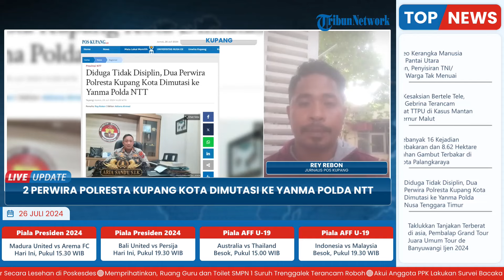Diduga Tak Disiplin, 2 Perwira Polresta Kupang Kota Dimutasi ke Yanma Polda NTT: Pembinaan Karier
Laporan wartawan Pos Kupang - Rey Rebon
TRIBUN-VIDEO.COM- Dua Perwira Polisi di wilayah hukum Polresta Kupang Kupang di mutasi ke Yanma Polda NTT.

Kedua perwira polisi tersebut ialah; Kasat Reskrim Polresta Kupang Kota, AKP Yohanes Suhardi dan KBO Reskrim Polresta, Ipda Rudy Soik.

Keduanya dimutasi ke Yanma Polda NTT untuk menjalani pemeriksaan terkait dugaan perilaku tidak disiplin.

Program: Live Update
Host: Adila Ulfa Muna Risna
Editor Video: Latif Ghufron Aula
Uploader: Restu Riyawan